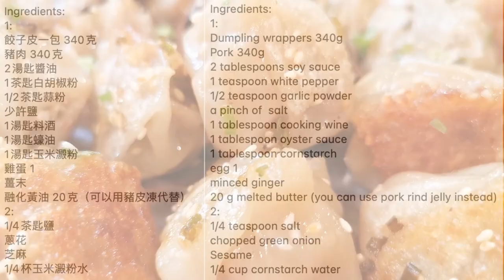Pan Fried Buns 家裡有用不完的餃子皮嗎？教你做一天賣2000份的網紅拇指生煎包/做法就這麼簡單！學會原地開店！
家裡有用不完的餃子皮嗎？教你做一天賣2000份的網紅拇指生煎包 ，做法就這麼簡單！學會原地開店。Pan Fried Buns

原料：
1：
餃子皮 340g
豬肉 340g
2湯匙醬油
1茶匙白胡椒
1/2茶匙大蒜粉
一撮鹽
1湯匙料酒
1湯匙蠔油
1湯匙玉米澱粉
雞蛋 1
薑末
20克融化的黃油（你可以用豬皮果凍代替）
2：
1/4茶匙鹽
蔥花
芝麻
1/4杯玉米澱粉水

添加翻译成您的语言。在移动设备上，点击视频右上角的 CC。点击电脑视频设置中的“⚙️”，激活翻译！

感謝您的觀看和支持! 請別忘了按上鈴鐺，你就可以收到我的最新影片通知了。非常感謝！

希望您喜歡我所有的食譜，您也可以在社交網絡上與你的朋友分享！如果有疑問請寫下你的問題，那怕只是添加一個表情符號。我也會很開心😃  這對我頻道的發展很重要。非常感謝🙏
0:00 生煎包展示
0:18 食材
1:07調料
3:00 如何包生煎包
3:56 煎包子
6:16 生煎包出爐
6:55 吃包子
7:10食譜